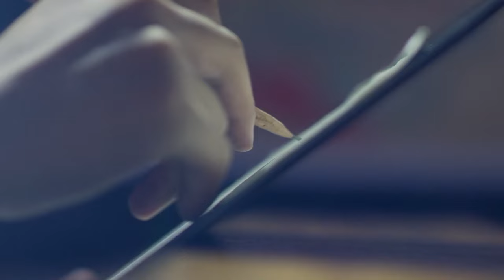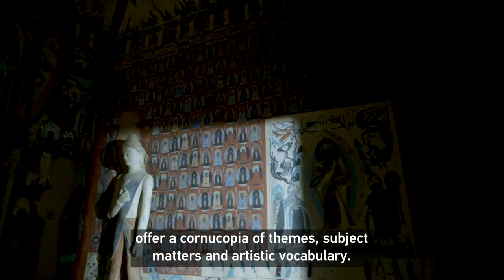Chinese oil painter offers vivid depiction of Kazakh ethnic life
In northwest China, the Mogao Grottoes in Dunhuang, Gansu are a treasure-trove of the country's ancient fine arts. In the 1940s, the dazzling wall paintings in the caves inspired Dong Xiwen, an innovative oil painting artist. In his masterpiece titled "Kazakh Shepherdesses" created in 1948, the painter portrayed a section of local ethnic life in western China with artistic vocabulary distilled from the wall paintings of Dunhuang. Produced by China Media Group, the documentary series "Fine Arts in China" shares more about the stories of Dong Xiwen and his poetic imagination of Kazakh life portrayed on canvas.